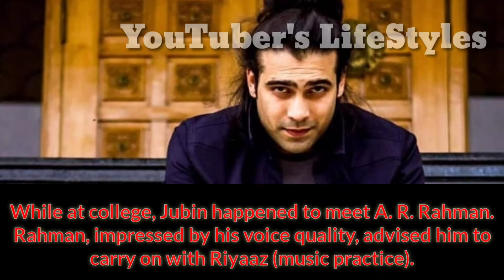Jubin Nautiyal(Singer) Lifestyle, Biography,Age, Family, Struggle,Career,Affairs,Networth